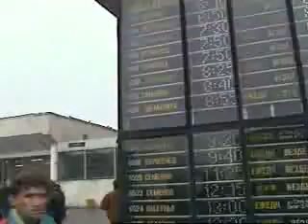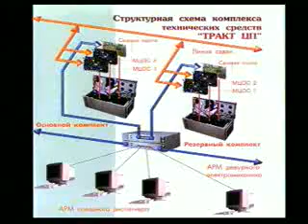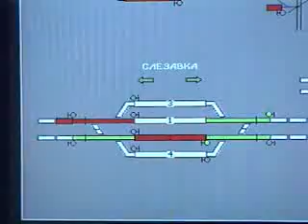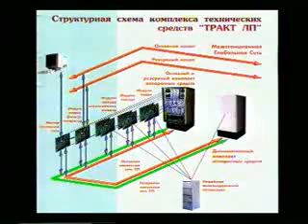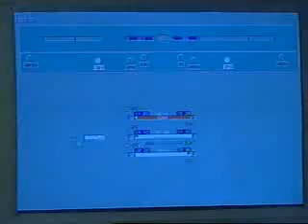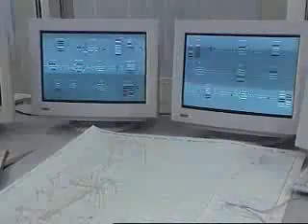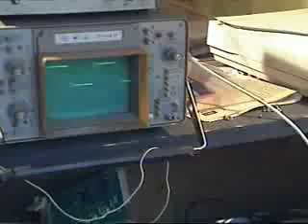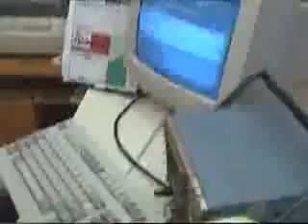ДЦ Тракт (Техтранс)